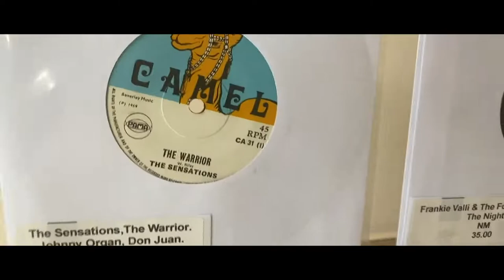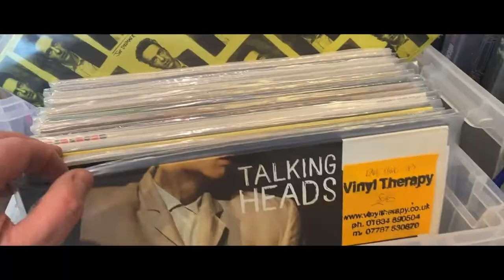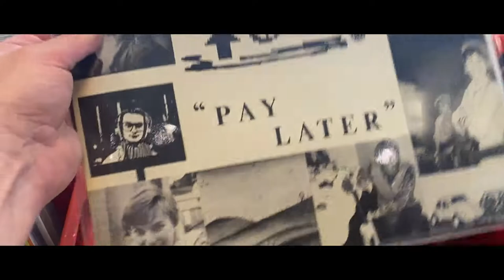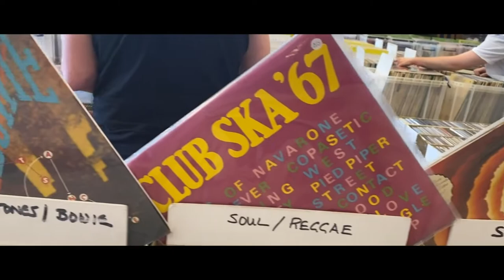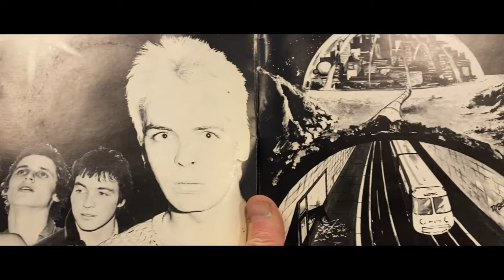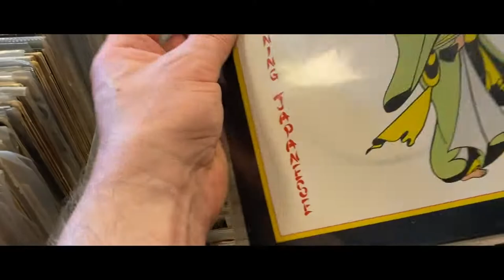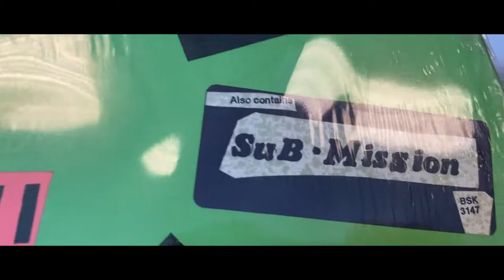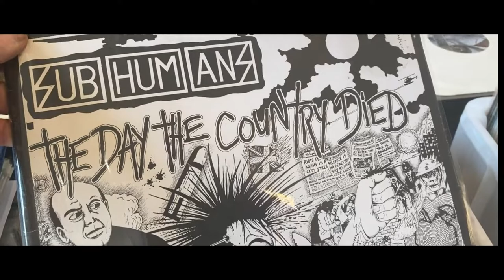BUYING RARE VINYL - ASHTEAD RECORD FAIR MAY 2022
Here's a look at some of the vinyl records to be found at the Ashtead Record Fair - lots of punk, david Bowie and rare collectables.

Here's a link to find out more about the fair.

Please share this with your friends - as a new channel I need all the help and support I can get.

Support your local record fair!

I do hope you enjoy what I do - I'm 100% independent and self funded - running a YouTube channel can be tough and any support or encouragement is always appreciated.